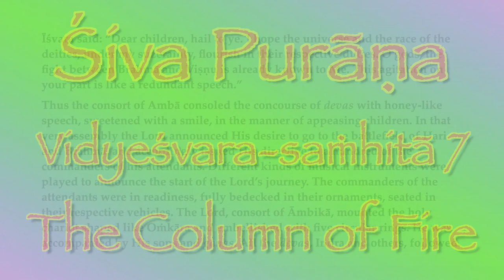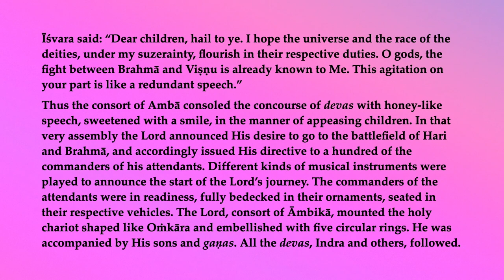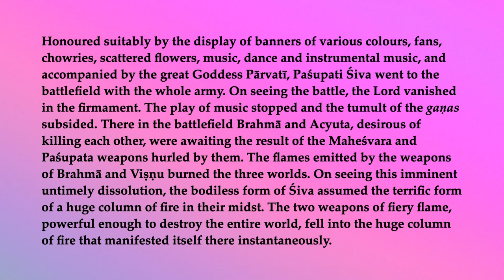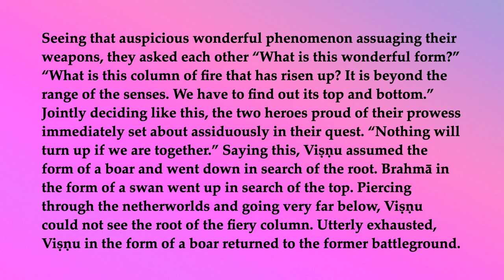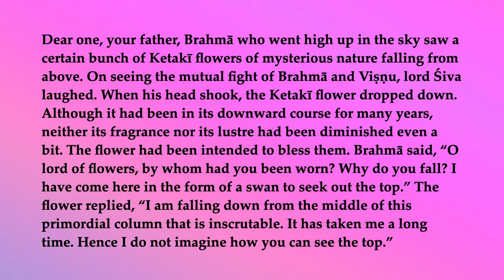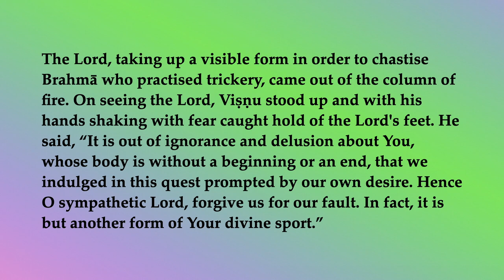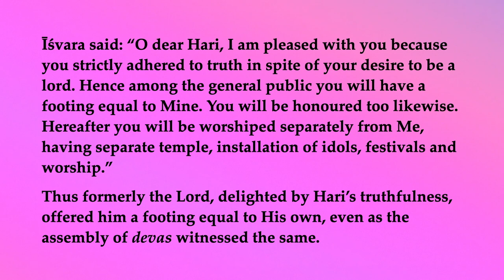Śiva Purāṇa Vidyeśvara-saṁhitā 7—The Column of Fire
"Seeing that auspicious wonderful phenomenon assuaging their weapons, they asked each other “What is this wonderful form?” “What is this column of fire that has risen up? It is beyond the range of the senses. We have to find out its top and bottom.” Jointly deciding like this, the two heroes proud of their prowess immediately set about assiduously in their quest. “Nothing will turn up if we are together.” Saying this, Viṣṇu assumed the form of a boar and went down in search of the root. Brahmā in the form of a swan went up in search of the top. Piercing through the netherworlds and going very far below, Viṣṇu could not see the root of the fiery column. Utterly exhausted, Viṣṇu in the form of a boar returned to the former battleground."